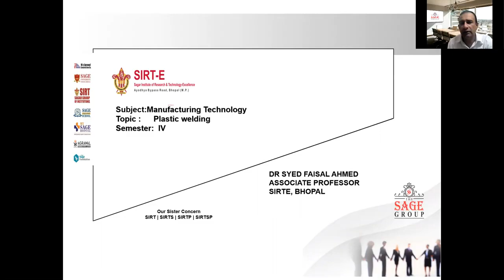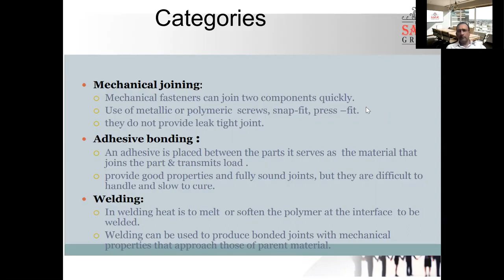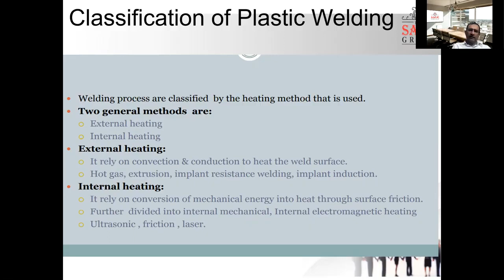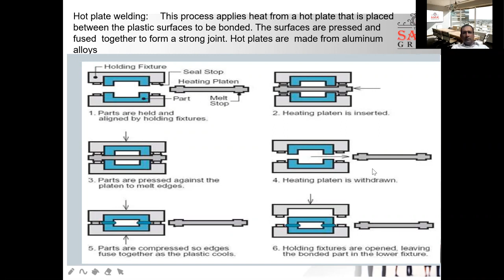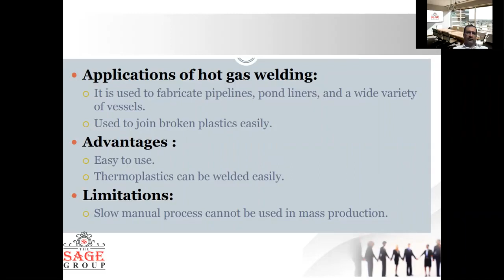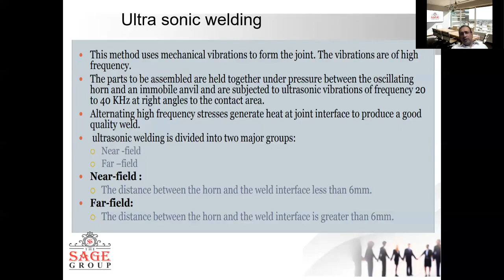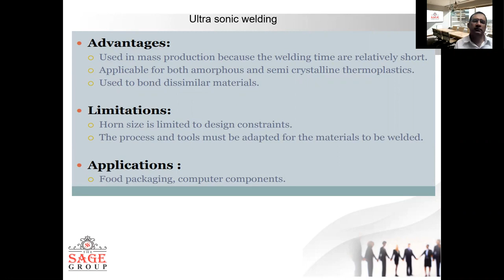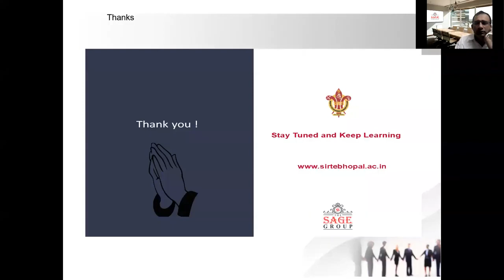Plastic Welding in Mechanical Engineering by Prof Faisal Ahmed ,CSE SIRTE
Manufacturing technology Welding Techniques is explained. proper description of techniques like internal external welding explanation of hot plate welding thermosetting plastics.